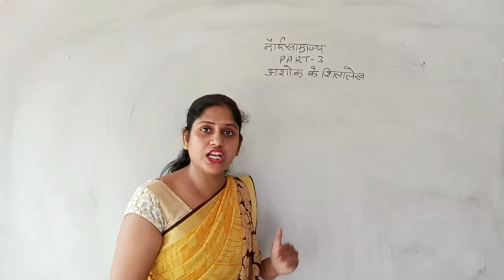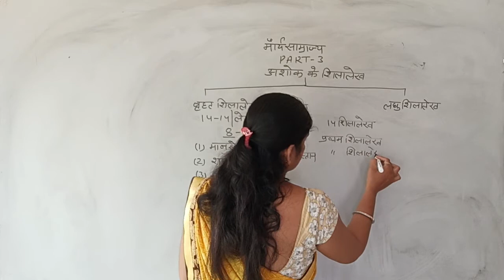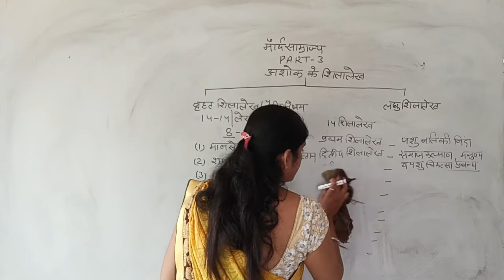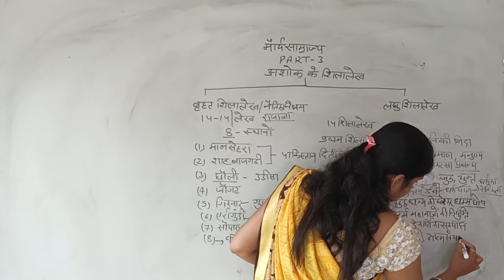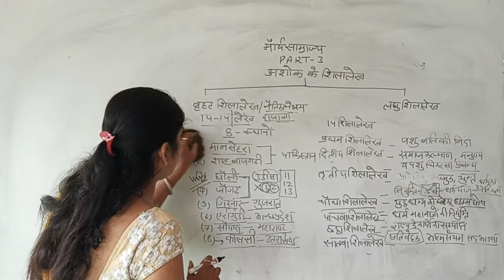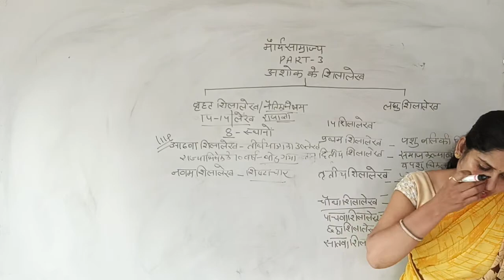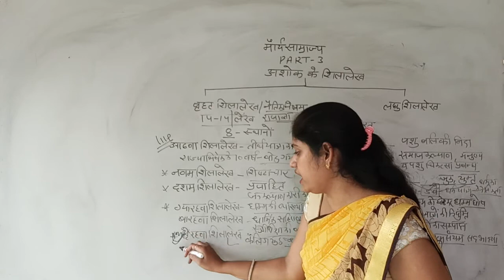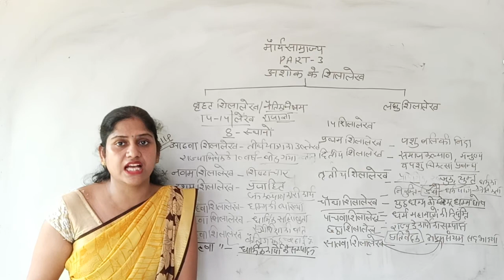मौर्य_साम्राज्य शिलालेख अशोक | REET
अशोक के शिलालेख
अशोक की चौदह विभिन्न राजाज्ञायें (शासनादेश) हैं, जो आठ भिन्न-2 स्थानों से प्राप्त किये गये हैं। जिन्हें वृहद अभिलेख कहा गया है,
Renu Vaid